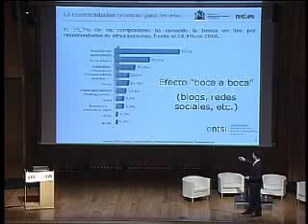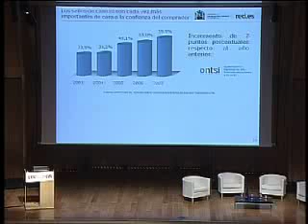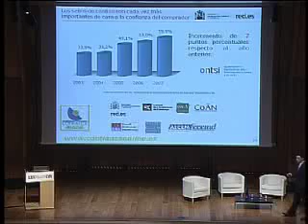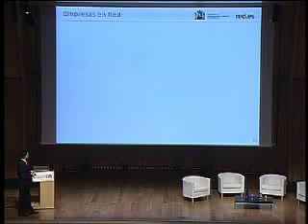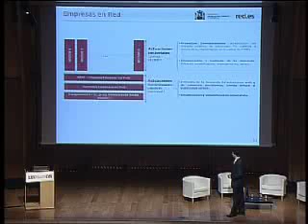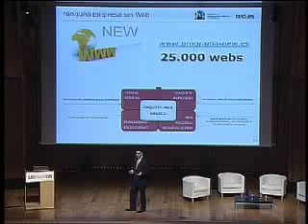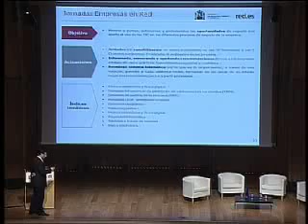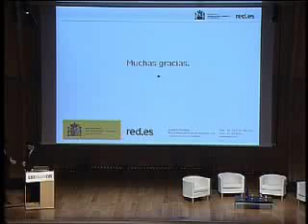EEC Sebastián Muriel 02 de 03